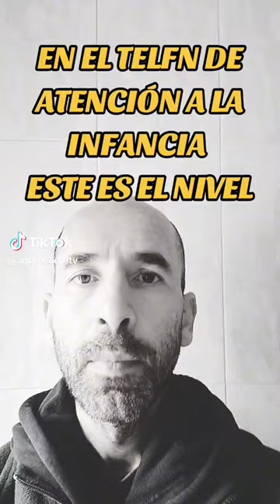Llamo al teléfono de la infancia... Y ME DICEN ESTO!!!!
Te imaginas que esto ocurriese con adultås? Lås niñås sufren tal discriminación que, increíblemente, este vídeo resulta muy polémico y recibo muchas burlas y críticas por respetar demasiado a lås niñås, por lo visto. Quien se escandaliza con un vídeo como este se delata a sí mismå como alguien a quien no se le debería dejar niñås a su cargo.